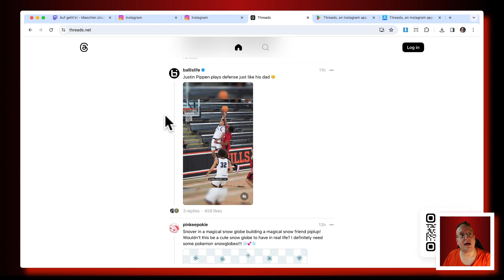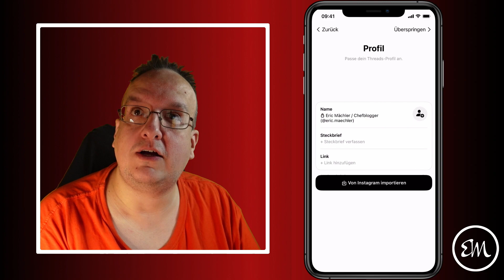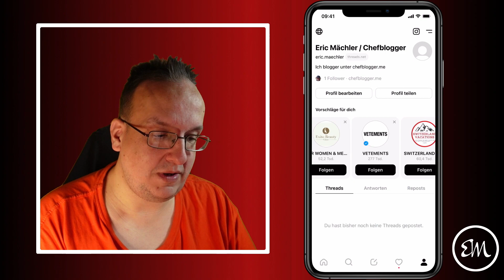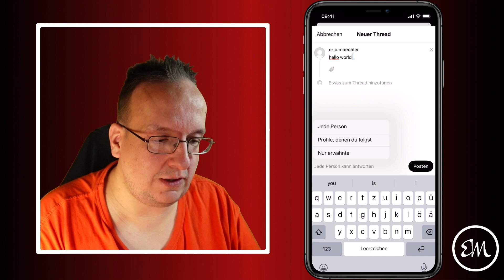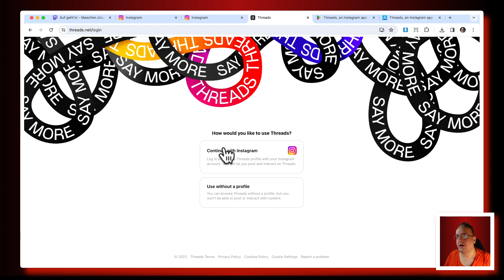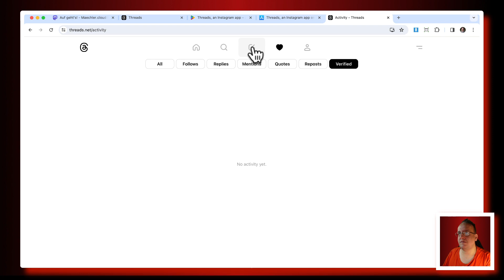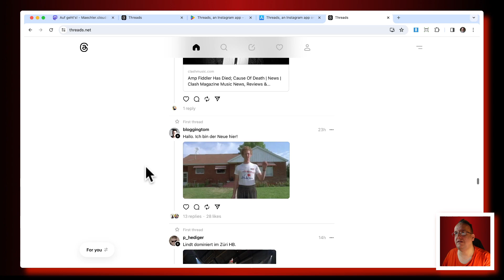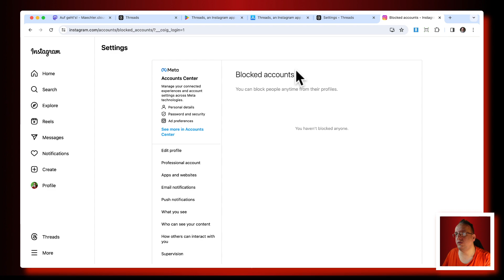Threads: Wie erstelle ich ein Konto und verwende das Social Media Tool?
Seit wenigen Tagen ist nun Threads die App von Instagram auch in Europa verfügbar. In diesem Video möchte ich euch nun zeigen, wie man sich da ein Konto erstellen kann und wie man die App verwenden kann.

Inhaltsverzeichnis:
00:00 - Einleitung
01:03 - Thread App herunterladen
01:51 - Threads Konto erstellen
04:16 - Wie funktioniert Threads?
07:23 - Threads über Webseite verwenden
08:58 - Thread Post über Browser schreiben
11:51 - Abschluss

Kennt ihr schon?